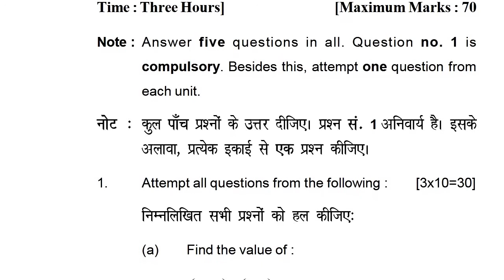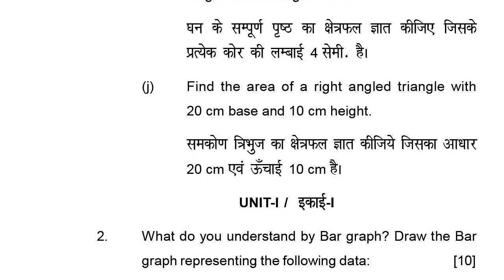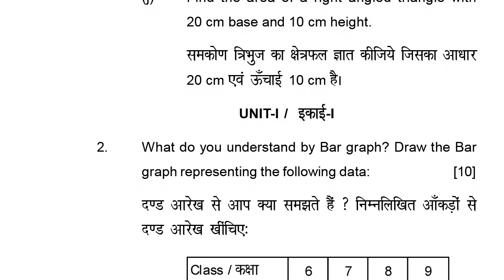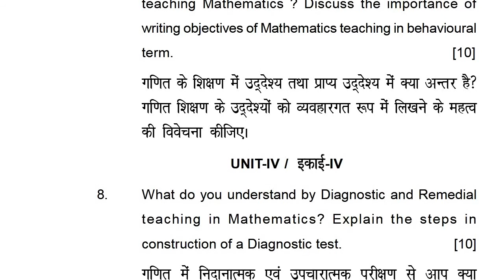गणित शिक्षण B.Ed. Math Pedagogy Paper 2018 Lucknow University